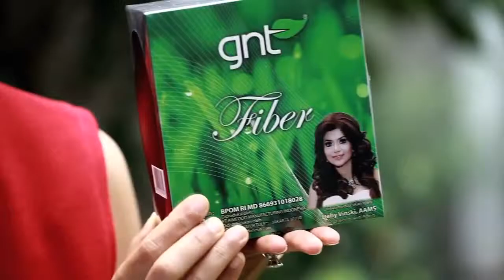GNT Fiber testimony by Fenny Rose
Obat asli hanay di Lejel. Telpon 1500 606, pesanan GNT Fiber anda siap dikirim ke Indonesia. karena kami mempunyai 45 titik channel di seluruh indonesia, kami bekerjasama dengan LIG insurance garansi barang2 dari lejel dijamin uang kembali. Info lejel.com